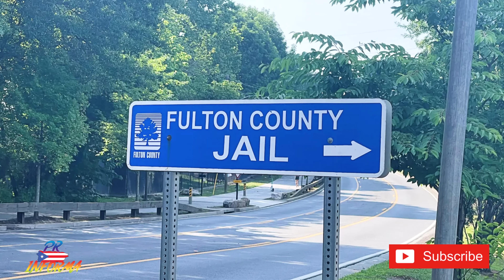¿Qué Sucedió en Puerto Rico y Estados Unidos? Noticias de Hoy Domingo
Bienvenida al canal PR Informa. Hoy, Domingo 21 de enero de 2024, te traemos las noticias más destacadas de Puerto Rico y Estados Unidos, manteniéndote al día con los eventos y sucesos recientes. En Canóvanas, la policía sigue investigando un incidente significativo, mientras en Ponce, un desarrollo inesperado ha surgido en una investigación en curso. Bayamón ha sido escenario de una intervención policial tras un suceso relevante. Por otro lado, las autoridades están en una búsqueda urgente tras un giro inesperado en un caso. En Guánica, los bomberos se enfrentaron a un reto natural considerable, mientras que en Cayey, un operativo policial está en marcha debido a un suceso reciente. Comerío ha sido el lugar de un evento familiar importante, y en Gurabo, un accidente ha requerido atención médica urgente. Manatí también ha sido testigo de un incidente vehicular. En Trujillo Alto, un suceso inesperado en una urbanización ha captado la atención de las autoridades. Las Marías ha sido escenario de un hallazgo inusual, mientras que en Bayamón, un robo ha causado preocupación. Un incidente en Mayagüez involucró un suceso con un arma, y en Condado, un turista se vio envuelto en un incidente desafortunado. Río Grande fue el lugar de un asalto que resultó en pérdidas financieras. en Noticias De Estados Unidos, en Colleyville, una operación masiva ha desmantelado una red de fraude. En Sonora, un accidente ha causado daños materiales y cierres de calles. Un caso de 2020 ha tenido un desenlace en un tribunal, mientras que en Filadelfia, un incidente en un establecimiento comercial ha suscitado preocupación. Las nevadas históricas han afectado al noroeste de Indiana, y en Fulton, un operativo en una cárcel ha llevado a varios arrestos. Hartford ha sido testigo de un suceso lamentable, y Milwaukee ha enfrentado los efectos de una ola de frío. En Goulds, Miami-Dade, un incidente ha tenido un impacto en una familia. Mantente informado con nosotros, PR Informa, donde te traemos las noticias actuales y relevantes de Puerto Rico y Estados Unidos.
Dale un vistazo a nuestro resumen de noticias de última hora desde Puerto Rico, donde cubrimos una serie de incidentes y eventos importantes. Desde altercados en la carretera hasta situaciones en la comunidad, proporcionamos una cobertura completa y actualizada. También se incluyen anuncios importantes relacionados con la infraestructura y el gobierno, la policia, la television, deportes, farandula, entretenimeinto y politica. Nuestro objetivo es mantenerte al tanto de los sucesos más recientes en toda la isla de Puerto Rico y Estados Unidos.